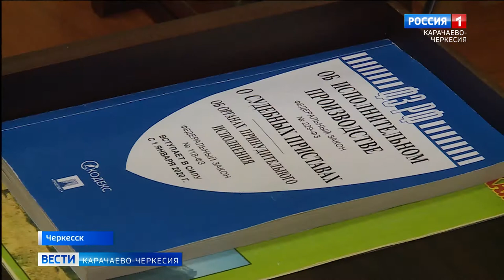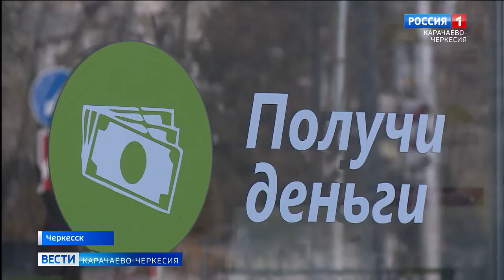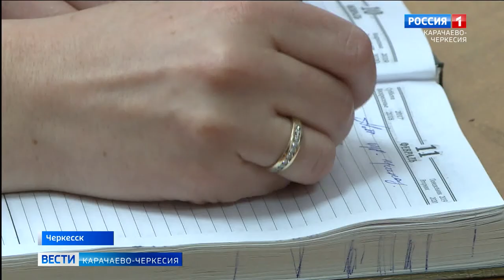Коллектор, жми на тормоза!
Закон экономики: чем глубже кризис - тем сильнее плодятся коллекторы. Арифметика проста: берем закредитованность населения, добавляем экономическую нестабильность, умножаем на безработицу и получаем растущую с каждым днём армию должников, неспособных расплатиться по своим займам. Поэтому логично, что растет число тех, кто должен выбивать эти долги. С 2016 года законодательством установлены правовые основы для данного вида деятельности, направленные на защиту прав и законных интересов должников